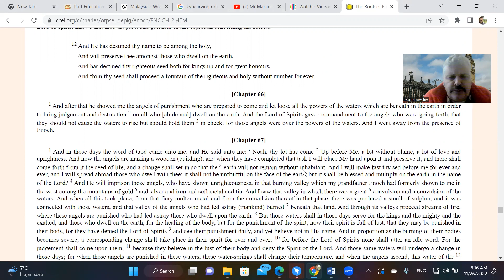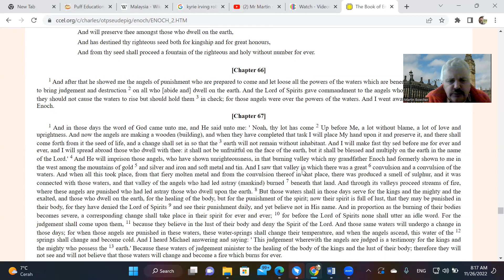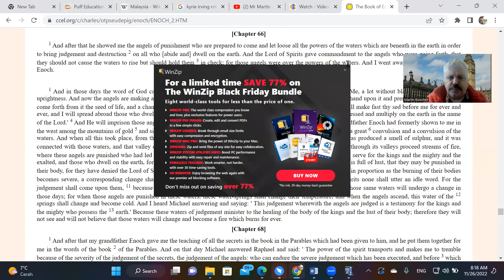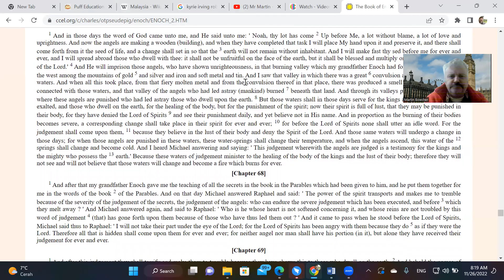The Book of Enoch Chapters 66 and 67